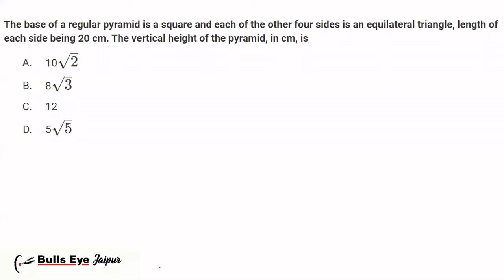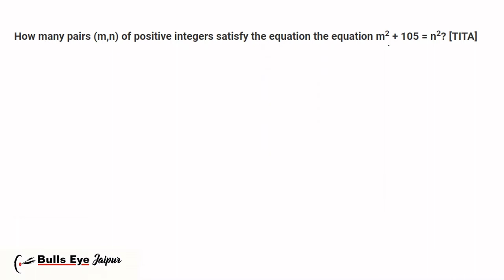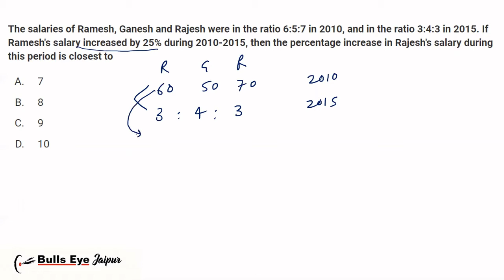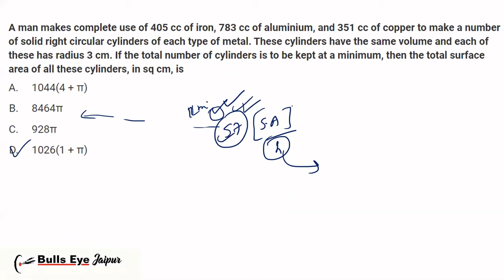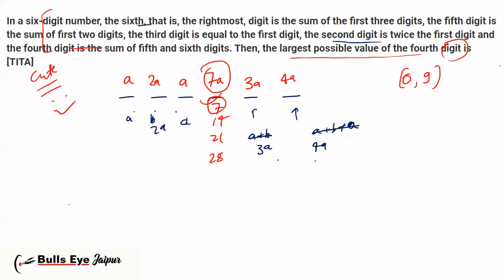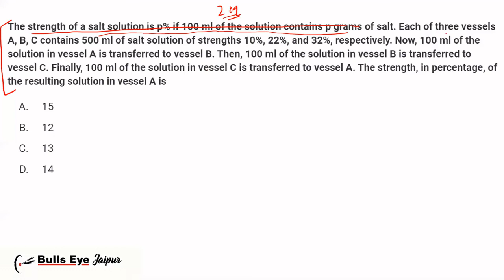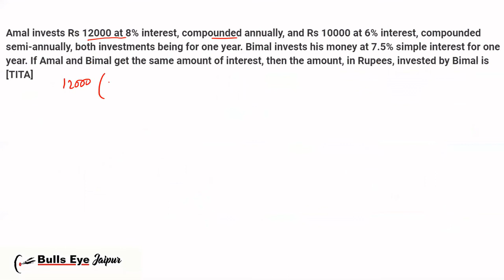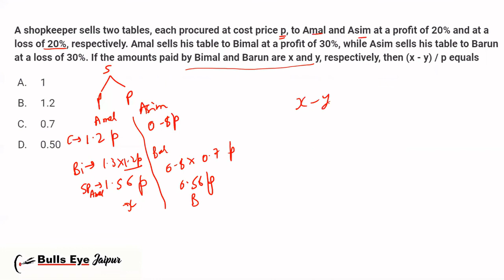CAT 2019 SLOT 2 | PART 2 SOLVED | Q 18- Q 34 | With Shortcuts and Option Tricks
Aniket Sir has been taking CAT for 3 years and every year he has scored 99.5+ percentile in Quant section. He is sharing how he solves the questions in the paper.
You will get to learn many new things in this video.
Pause the video & solve every question before watching the solution.

Join our ONLINE LIVE CLASSES FOR CLAT, IPM, BBA, CAT, MAT, CMAT, GRE, GMAT.

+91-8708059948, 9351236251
Join our Online Booster Batch for CLAT  2020 for just 4500 INR
4. Twitter        :     @BullsEyeJaipur